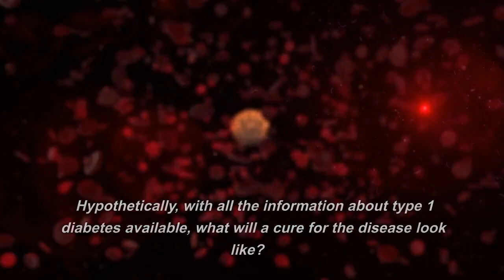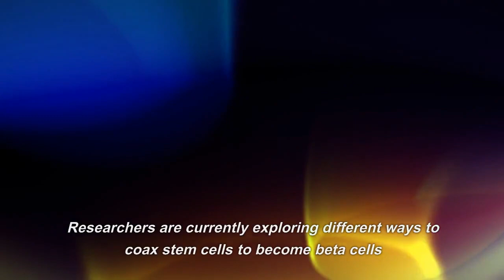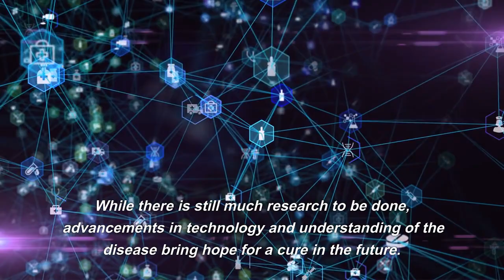AI Predicts Type 1 Diabetes Cure!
After asking artificial intelligence many questions about type 1 diabetes, I decided to finally fire the big one at it: What will a cure for Type 1 Diabetes look like? AI answers in this video.